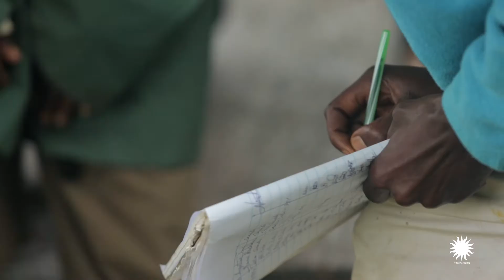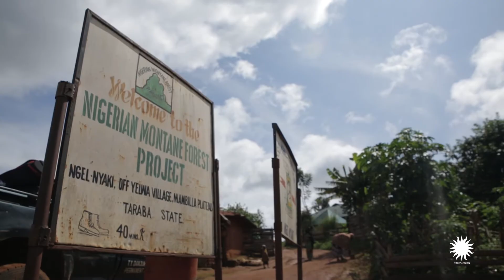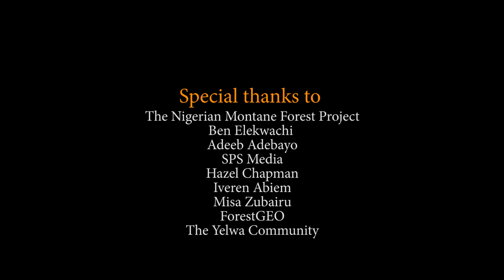Taking the Pulse of Our Planet’s Forests: ForestGEO Ngel Nyaki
Smithsonian is joining with local communities and the Nigerian Montane Forest Project to better understand and conserve montane forests in Nigeria.